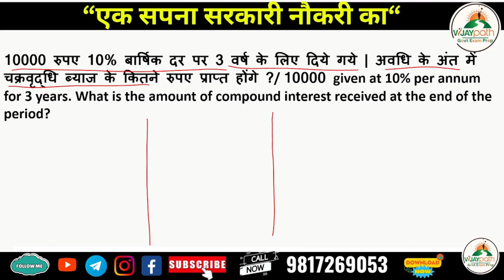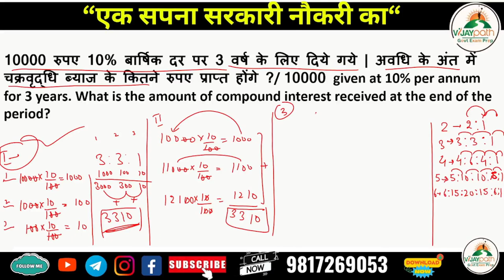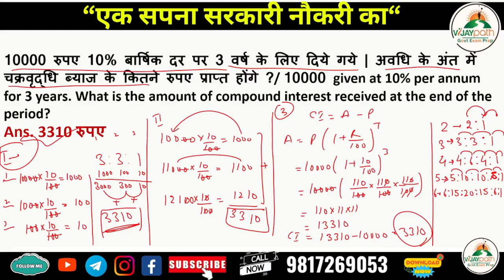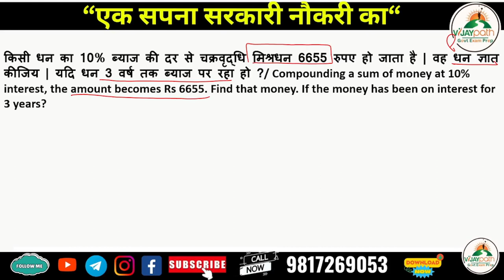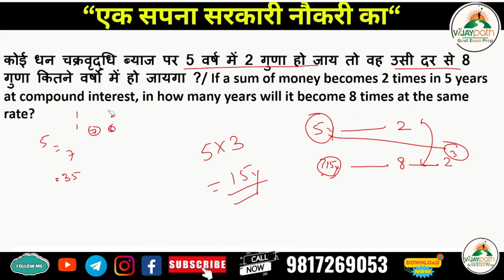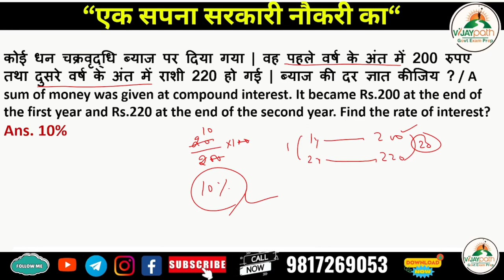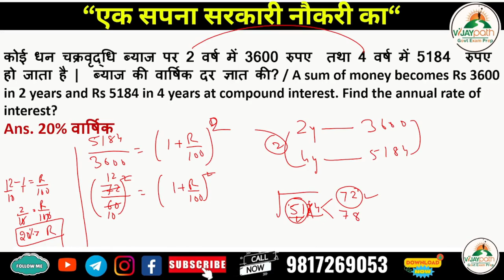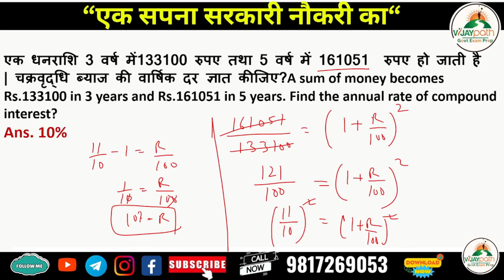Compound Interest Related Types of Questions